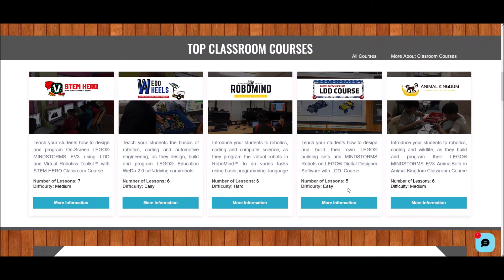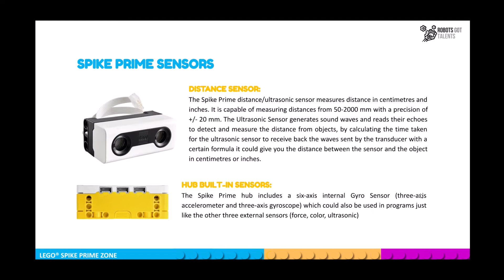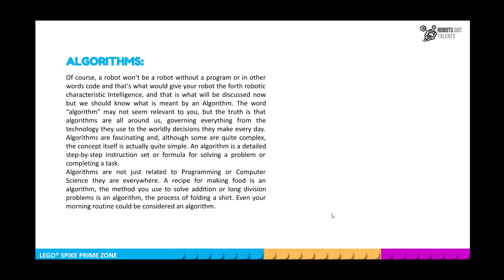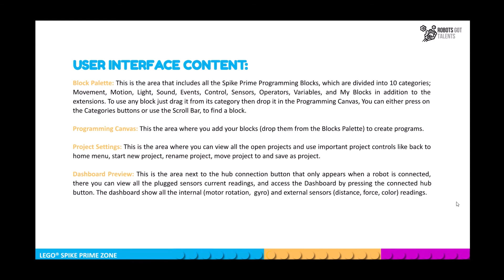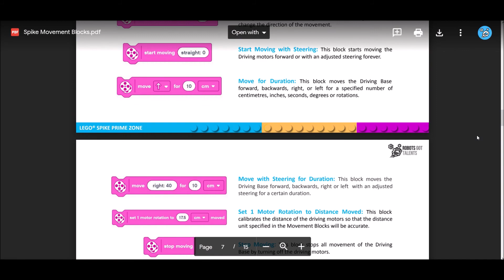Robots Got Talents Spike Prime Zone ( Free Lessons, Guides, Instructions and Activities)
New Lessons, Instructions and Guides for LEGO Education Spike Prime Set (Hardware, Word blocks programming, General Lessons)

Robots Got Talents (RGT) is a volunteer-based educational platform founded in 2017 aiming to spread robotics, coding and STEAM knowledge all over the globe, by creating and publishing free high-quality scholastic material for different types of educational institutes.